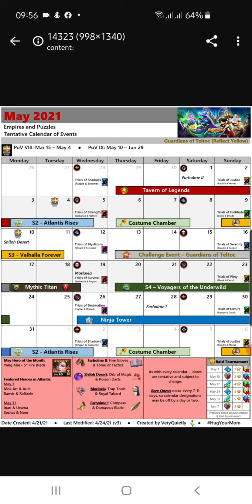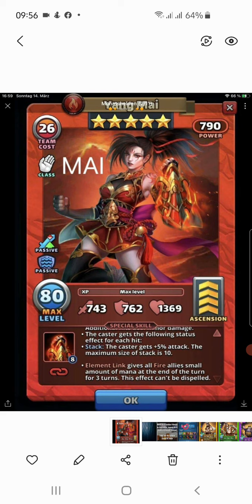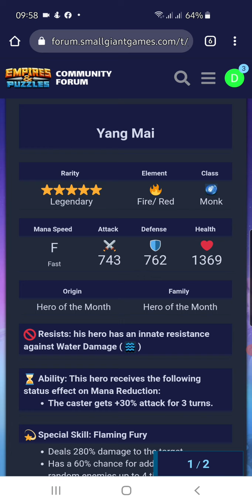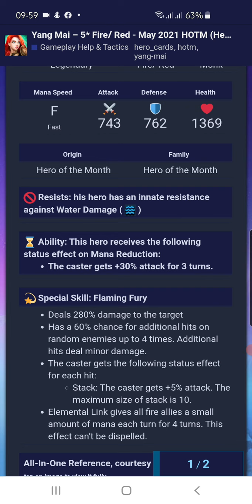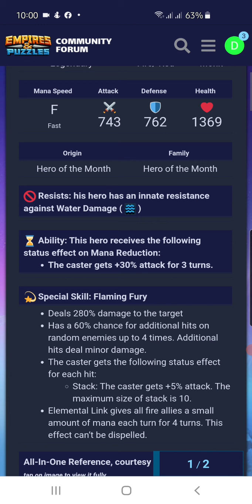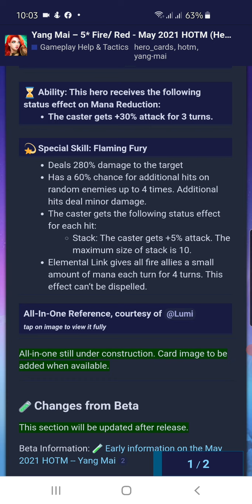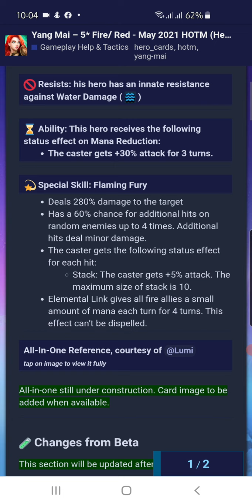Empires & Puzzles: Monatsvorschau Mai 2021 und Vorstellung des HdM Yang Mai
Hallo zusammen und vielen Dank fürs reinschauen.
Konstruktive Kritik ist gern gesehen.